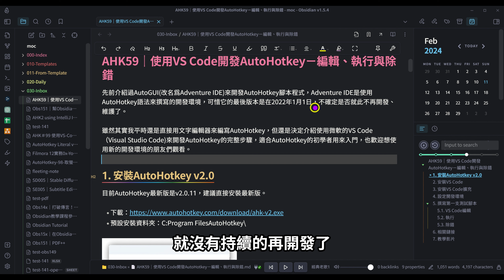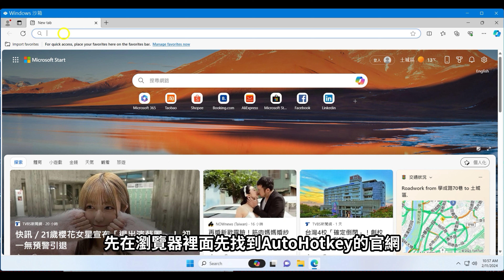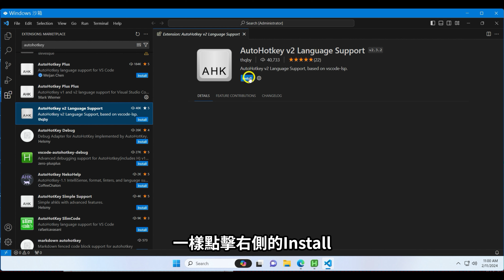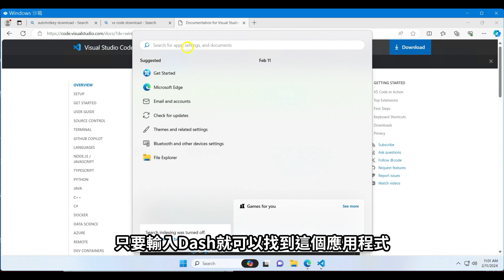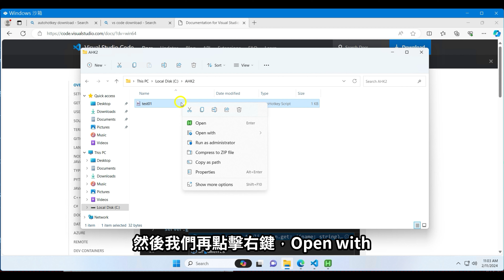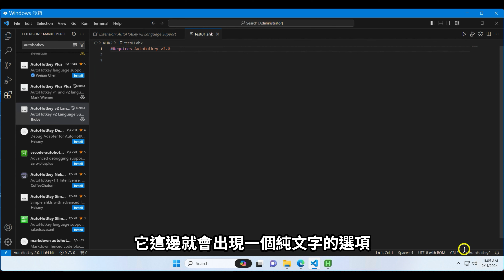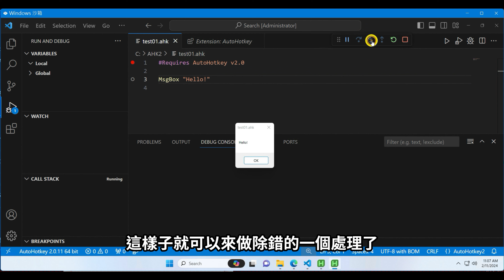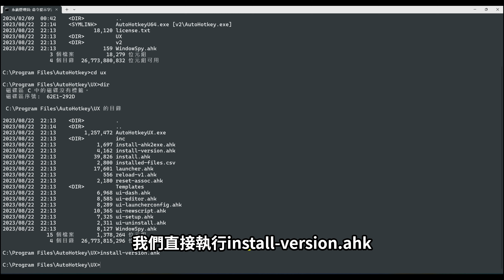AHK59｜開發AutoHotkey必備！使用VS Code加速開發流程－編輯、執行與除錯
先前介紹過AutoGUI(改名為Adventure IDE)來開發AutoHotkey腳本程式，Adventure IDE是使用AutoHotkey語法來撰寫的開發環境，可惜它的最後版本是在2022年1月1日，不確定是否就此不再開發、維護了。

雖然其實我平時還是直接用文字編輯器來編寫AutoHotkey，但還是決定介紹使用微軟的VS Code（Visual Studio Code)來開發AutoHotkey的完整步驟，適合AutoHotkey的初學者用來入門，也歡迎想使用新的開發環境的朋友們觀看。